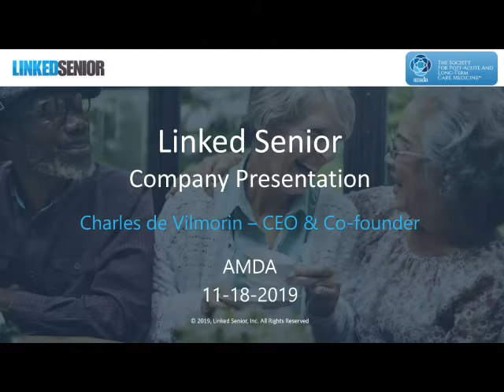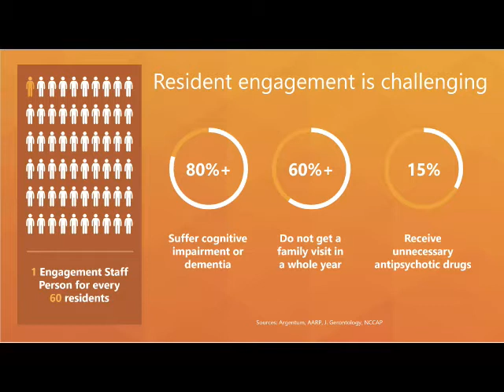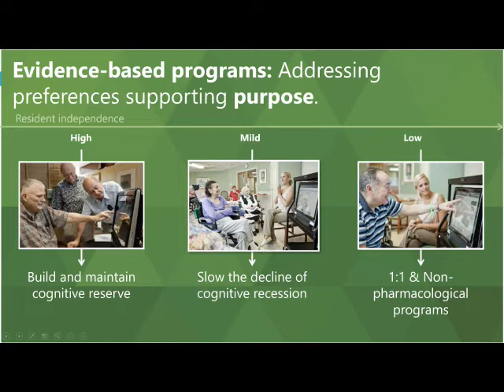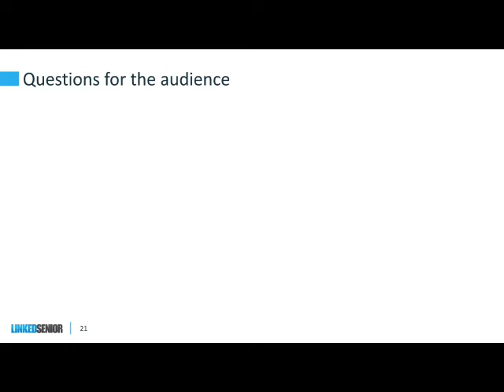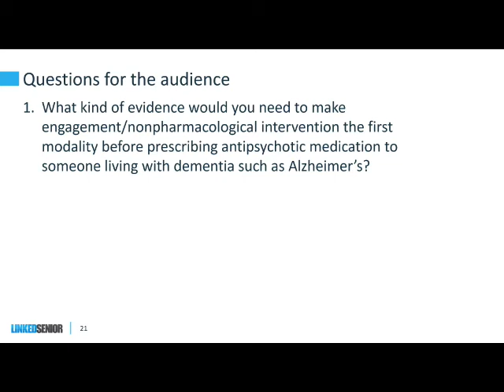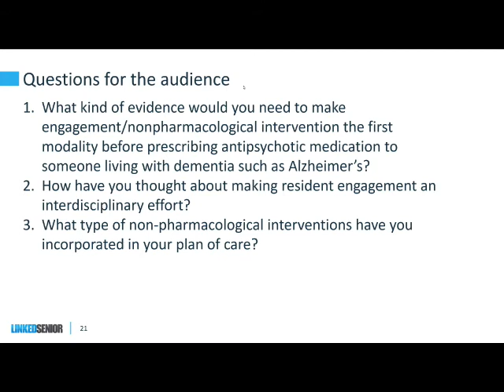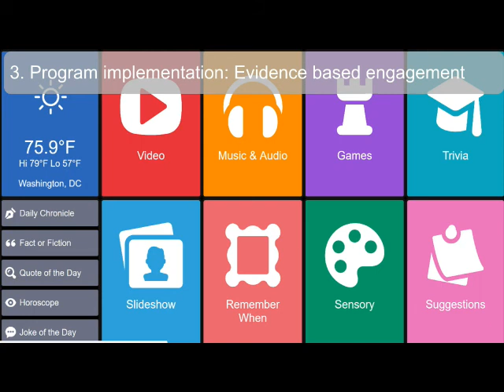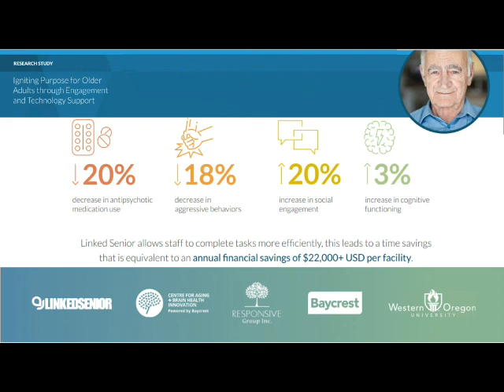Linked Senior Pitch for AMDA featuring Charles De Vilmorin, CEO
Linked Senior is a resident engagement platform for senior care -- aiming to make person centered engagement the standard experience of care. The solution empowers staff with a digital tool to assess, plan, implement and evaluate engagement for the entire resident population.